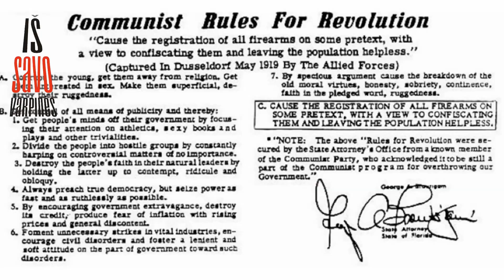Ištvirkavimas, alkoholizmas ir Daleso planas 2018-06-03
Pirmiausiai štai žadėta nuorodą į "tikrąjį Daleso planą" , o jei visai rimtai į tiesiog 1948 m JAV saugumo tarybos dokumentą "Mūsų užduotys Rusijoje"

Galima drąsiai teigti, kad apie dokumentą , kuris pavadintas "Daleso planu" žino visi kas tik domisi kiek 90-jų metų istoriniais įvykiais, tiek konspirologija.

Kas tas "Daleso planas" ?